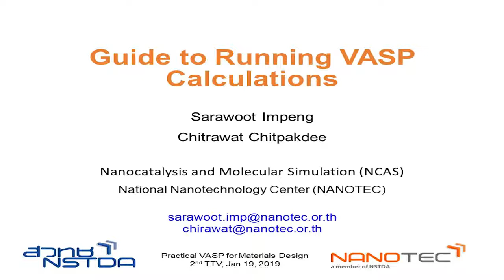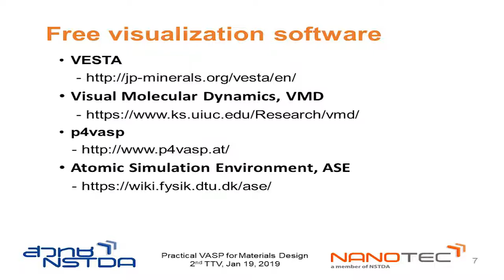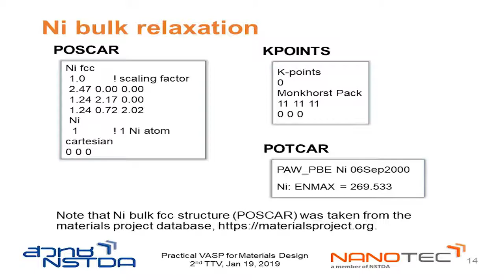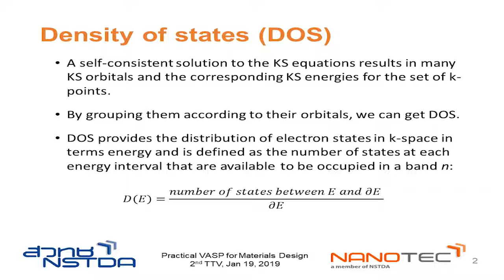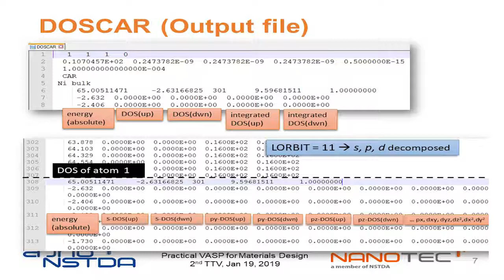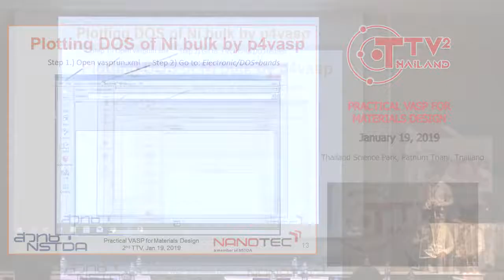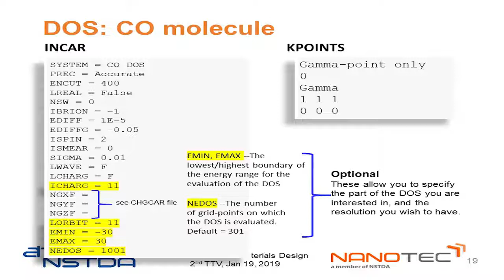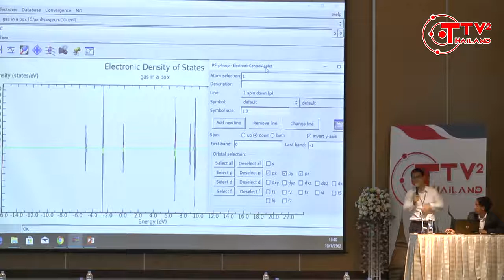VASP and DFT practice 1-3 (Mr.Chirawat and Dr.Sarawoot)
DFT practice I: Isolate molecule & bulk calculation (Mr.Chirawat)
DFT practice II: Surface system & adsorption on surface (Mr.Chirawat)
DFT practice III: Density of States calculation (DOS) (Dr.Sarawoot)